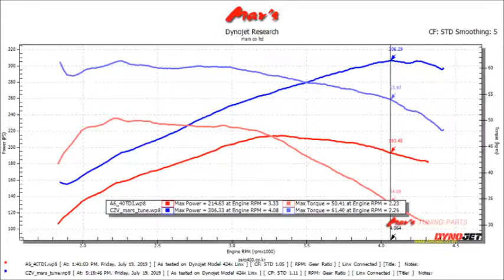2016 AUDI A6 40 TDI Quattro Mar's ECU Tune Dyno Test 306WHP